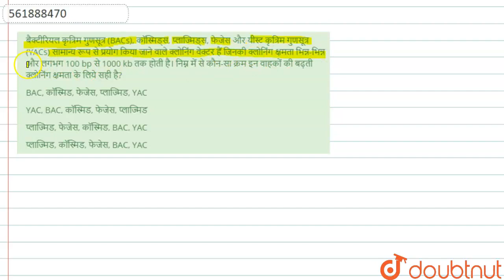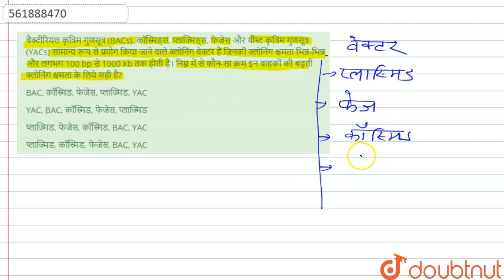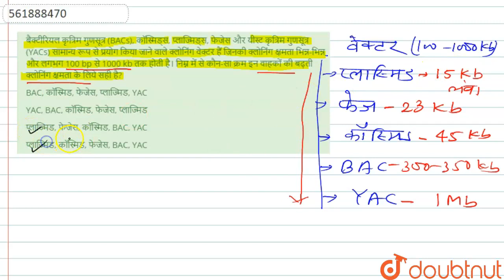बैक्टीरियल कृत्रिम गुणसूत्र (BACs), कॉस्मिड्स, प्लाज्मिड्स, फेजेस और यीस्ट कृत्रिम गुणसूत्र (YAC...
बैक्टीरियल कृत्रिम गुणसूत्र (BACs), कॉस्मिड्स, प्लाज्मिड्स, फेजेस और यीस्ट कृत्रिम गुणसूत्र (YACs) सामान्य रूप से प्रयोग किया जाने वाले क्लोनिंग वेक्टर हैं जिनकी क्लोनिंग क्षमता भिन्न-भिन्न और लगभग 100 bp से 1000 kb तक होती है। निम्न में से कौन-सा क्रम इन वाहकों की बढ़ती क्लोनिंग क्षमता के लिये सही है?
Class: 12
Subject: BIOLOGY
Chapter: जैव प्रौद्योगिकी एवं उसके उपयोग
Board:NEET

👉 Have Any Query? Ask Us.